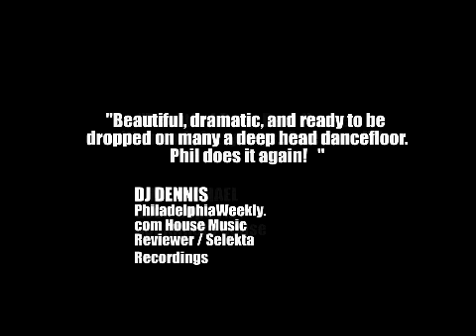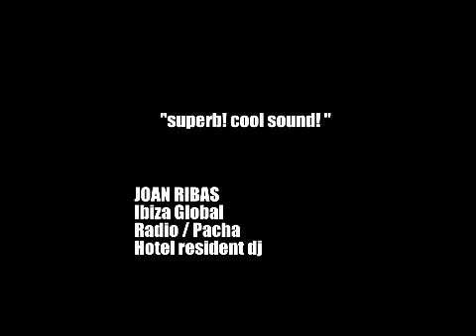SR011 - DEEP CHILL (WMC PROMO)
Toronto's deep, soulful house label Soundtrack Recordings hold true to the music for our hearts, not the charts motto with their impressive eleventh release. Composed and performed by label don Phil Marwood, Deep Chill is a dubby house stunner featuring an enticing rhythm and accomplished, jazzy key work. The cut draws inspiration from the particularly icy North American winter. I got a photo sent to me of trees and cars completely covered in ice and thought it would be a cool theme for a song, says Marwood. Deep Chill reflects this mood with light, glassy keyboard riffs soloing over a solid, relentless foundation. The track flowingly builds, recalling oncoming layers of snowfall, while an almost European synth rhythm provides a warm and steady backdrop.

A more cavernous treatment appears in the Tunnel Mix. Here Marwood strips down the beats and replaces the gentle, wintery keyboard sounds with dark, echoed piano soloing. The effect is nearly foreboding as the track moves forward with subtle progression, the drum machine rhythm accentuated with acoustic toms and shakers. You can imagine the DJ riding this one for a while, twisting EQ knobs and volume faders to heighten the emotional impact. It's a surefire choice of the deep house heads and will be heard at the upcoming WMC.

Phil Marwood has been making waves the past few months with the release of his well-received Pieces and an acclaimed collaboration with vocalist Kelleylee Evans on Good Girl. Through his label's output Marwood has earned the support of names like Glen Underground, Robert Owens, Tony Humphries, and Ashley Beedle. Deep Chill is certain to further expand this fan base.